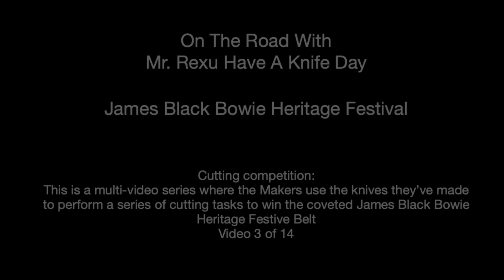Cutting competition of attending makers at the 2024 James Black Bowie Heritage Festival 3 of 14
Each Year the James Black Bowie Heritage Festival holds a multi-challenge cutting competition featuring the makers in attendance. Each maker brings a blade which they made to do the competition, the tasks are unknown to them beforehand so they will need to make something that will excel where others will not. This is video 1 of 14 and is the introduction to the competition. Featuring Jim Bob Lamb

James Black School of Blade smithing and Historic Trades celebrates, preserves, and promotes the art of blade smithing and historic trades on instagram

Official "Have A Knife Day" merchandise on Etsy